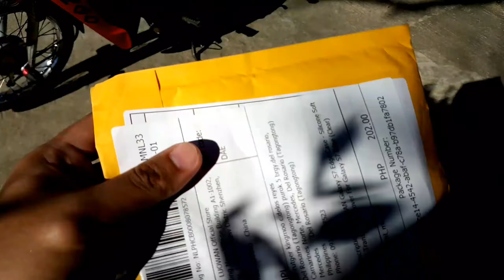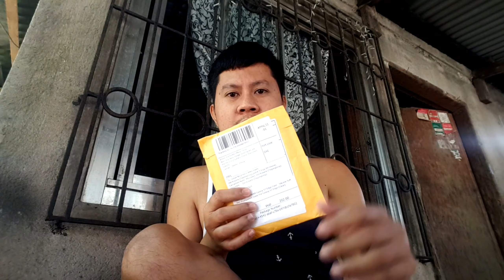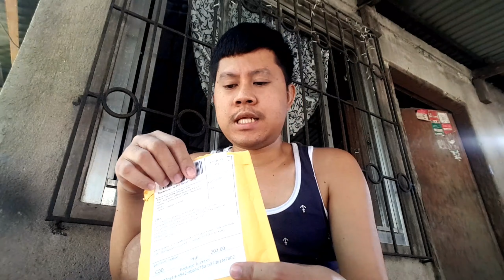First Time, Legit naman pala brod! Promise...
Lazada case is nice yet affordable pa,on sale sila sa mga cases.

Thank you,keep safe and godbless.❤